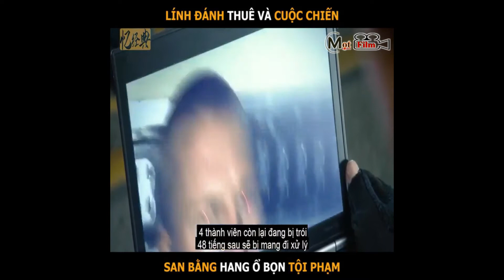Review Phim : Biệt Đội Lính Đánh Thuê 3 - The Expendables 3 (2014)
📣Chào Mừng 500AE  Đang Xem Phim Tại Mọt Film nhé...😁👍